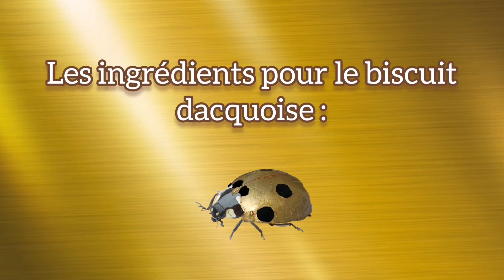la délicieuse recette de l'entremets caramel beurre salé pour 8 personnes (20cm x 5cm)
Bonjour à tous 😊🐞 j'espère que vous allez bien,  je vous partage ma magnifique recette d'entremets caramel beurre salé, super délicieuse, pour cela il vous faut (2 jours de préparation) :

Pour la dacquoise :

80g de blanc d'œuf
67g de sucre glace
67g de poudre d'amande
27g de sucre
27g de cassonade
13g de fécule

Pour le croustillant caramel :

70g de chocolat caramel
50g de crêpes dentelles

Pour le caramel beurre salé :

270g de sucre
135g de beurre
340g de crème liquide

Pour la bavaroise caramel beurre salé :

320g de lait
60g de sucre
95g de jaunes d'œufs
60g de sucre
4 feuilles de gélatine
320g de crème liquide
130g de caramel beurre salé

Pour le glaçage :

90g de sucre
90g de glucose
68g d'eau
100g de chocolat blanc
60g de crème liquide
4 feuilles de gélatine
70g de caramel beurre salé

pour la déco :

Le reste de chocolat lait caramel
Le reste de bavaroise
Le reste de caramel beurre salé

Musique prise sur youtube : Musique de Fond Joyeuse Libre de Droits Gratuite Voyage Vlog House Tropical | Roa - Wolk Around